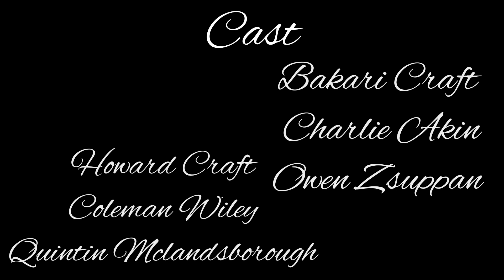Battle of young (short film by Jordan Wiley)